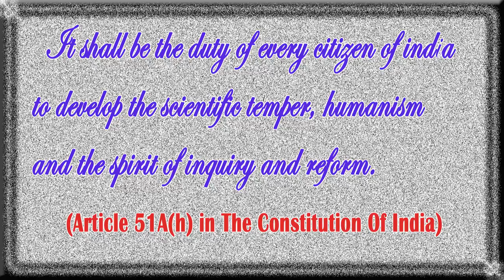ദൈവം ഒരു കെട്ടുകഥ - Ravichandran C